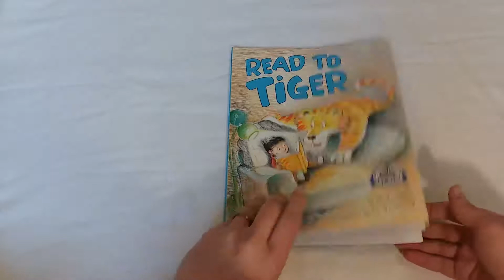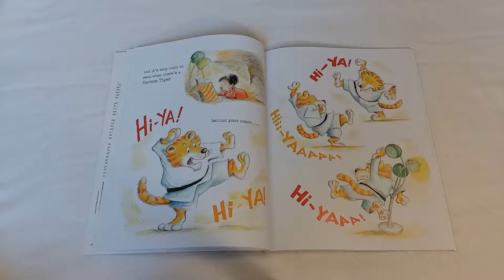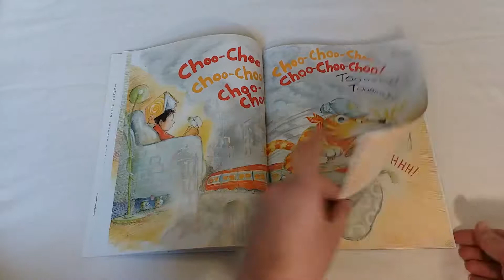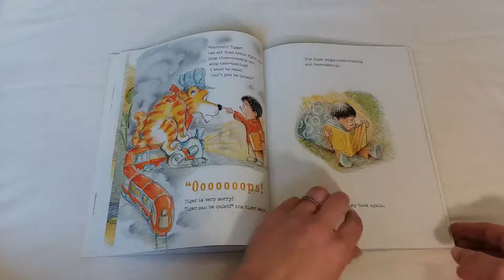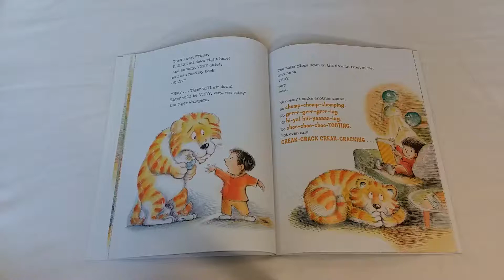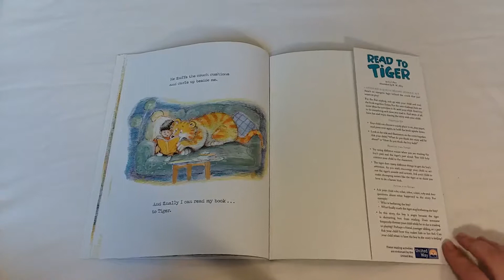Read to Tiger / Read Aloud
A storybook read aloud!

Read to tiger
by. S. J. Fore
Illustrated by. R. W. Alley